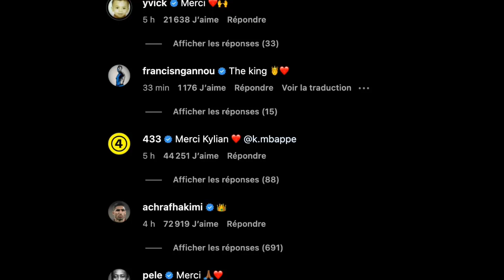Kylian Mbappé réagi à la défaite de la France, Francis Ngannou lui répond